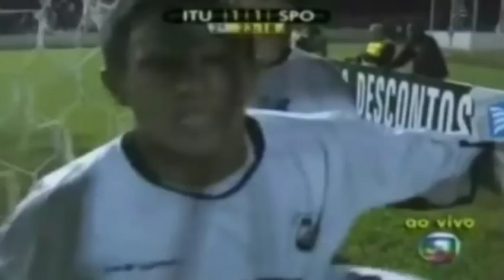Vinicius Reche / Melhores Momentos